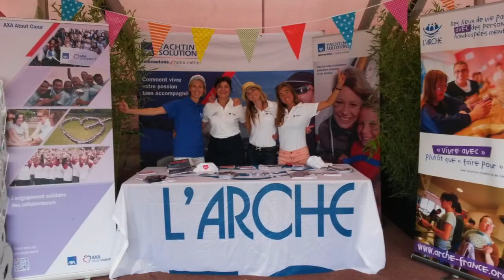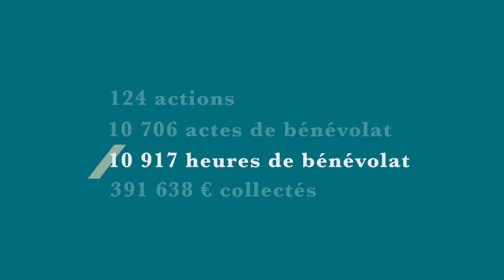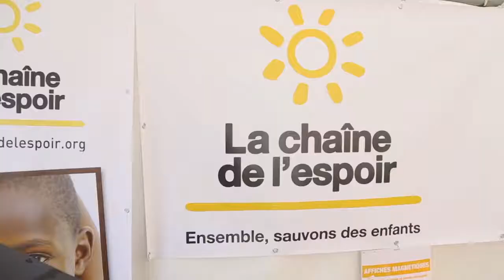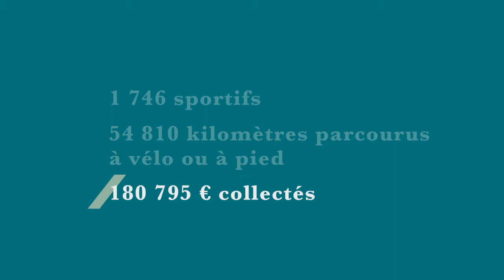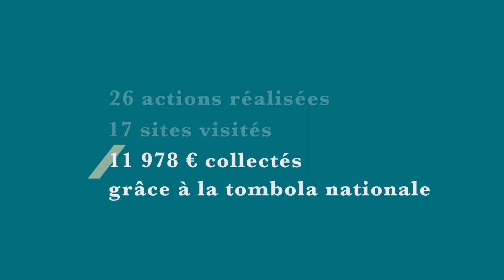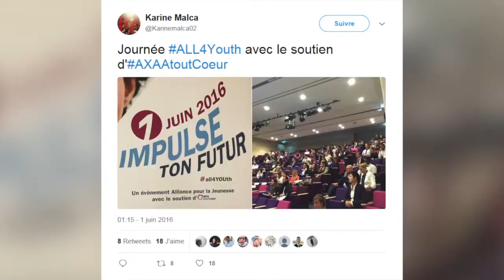Revivez les 458 actions solidaires d’AXA Atout Cœur en 2016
En 2016, AXA Atout Cœur c’était 458 actions recensées, 8 202 bénévoles et plus de 54 000 heures de bénévolat ! Revivez les plus beaux moments solidaires en images.

Leader de l’assurance, AXA accompagne et protège 9 millions de clients en France, qu’ils soient particuliers, professionnels ou entreprises. Nous proposons des produits et services d’assurance, de prévoyance, d’assistance, de banque, d’épargne et de protection juridique.

AXA - Assurance et Banque / Réinventons notre métier.